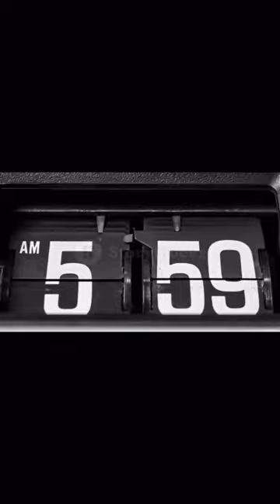Josh Goldstein - Fueled by EuphoriQ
"EuphoriQ Pre-Workout is my go to for smooth energy and enhanced performance. You guys know I hate the “jittery” feeling and with MuscleTech’s EuphoriQ Pre-Workout I feel focused without the jitters - thanks to the exclusive ingredient paraxanthine! Whether I’m going for my morning run or about to get after it in the gym, MuscleTech’s EuphoriQ Pre-Workout is my non negotiable 💪🏻"